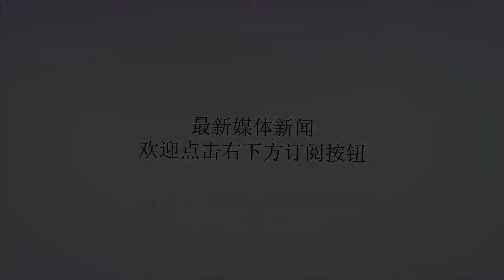这些东西20年代特别火 可惜如今都藏在博物馆中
谢谢！原标题：这些东西20年代特别火可惜如今都藏在博物馆中社会发展，时代变迁，新的事物不断涌现，那些在上世纪初曾经兴旺一时的，现如今人们已经很难在生活中见到它的踪迹了，这些历史文化瑰宝，不应该被人们遗忘，要让越来越多的人了解与传承下去。邵阳布袋戏邵阳布袋戏又称被窝戏、扁担戏，是我国现存唯一的原始布袋戏。全国其他省市也存有各种类似的布袋戏形式，但湖南邵阳布袋戏由于地方特色鲜明，邵阳布袋戏是融木偶技巧、戏剧唱腔、表演技艺于一体的原生态艺术，积日累久，光彩溢目。从2003年开始，邵阳市政府拨出专款用于抢救布袋戏、保护其传人。2006年5月，邵阳布袋戏被国务院公布为首批国家级非物质文化遗产保护名录。皮影戏皮影戏，又称“影子戏”或“灯影戏”，是一种以兽皮或纸板做成的人物剪影以表演故事的民间戏剧。表演时，艺人们在白色幕布后面，一边操纵戏曲人物，一边用当地流行的曲调唱述故事(有时用方言)，同时配以打击乐器和弦乐，有浓厚的乡土气息。在河南、山西、陕西、甘肃天水等地农村，这种拙朴的汉族民间艺术形式很受人们的欢迎。在过去还没有电影、电视的年代，皮影戏曾是十分受欢迎的民间娱乐活动之一。2009年湖南省湘潭市作为南方皮影戏的代表与河北唐山、陕西华县、甘肃环县四省皮影戏捆绑向联合国教科文组织申报“急需保护的非物质文化遗产名录”，并于2011年11月26日皮影戏正式被批准成为“世界人文非物质文化遗产”。湖南省湘潭市目前还有影偶制作艺人，传承纸质影偶制作技艺，保留了纸质影偶道具制作和表演最典型、最独特、最具原始风貌。对于我们这代人，看过邵阳布袋戏、皮影戏的真是少之又少，作为一项重要的非物质文化遗产，其产生的影响深远、意义重大，我们不应该丢弃老祖宗的技艺和智慧结晶。韶山非物质文化遗产博览园的非遗大舞台就有这类戏剧的演出，感兴趣的都可以去看看，让我们更多的了解非遗文化的独特魅力。